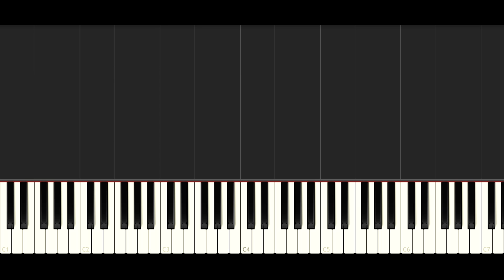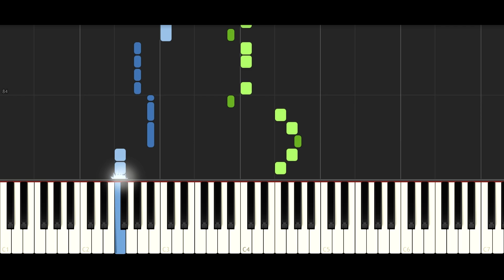K-391 - Windows - PIANO TUTORIAL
Beginner? Try this new app